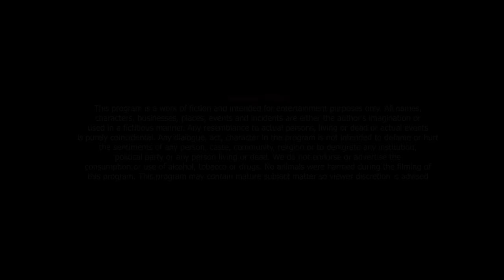MASTER PLAN - FULL MOVIE | New Punjabi Movies 2022 | Latest Punjabi Movies 2022 | Jengo Productions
Movie :- Master Plan
Staring :- Khushwant Singh , Param Grewal , Amritpal Billa , Jassi Longowalia , Param Dhandra , Jatin Sood , Chinna Virk , Kirandeep , Mandeep Deepi , Gurmanpreet , Gagan
Written & Directed By :- Khushwant Singh
Exclusive Producer :- Param UK
Asst. Director :- Sohrab Grewal
D.O.P :- Ammy Dhot
Edit & DI :- Sky Layer Films
MakeUp :- Kuldeep
Dubbing :- Pixel R Studio
Production :- Narinder Nindi
Action :- Ashok Rana
Costume :- Studio 99 By R.K
Art :- Avtar Behla
Making :- Jatin
Special Thanks :- Deep Sood